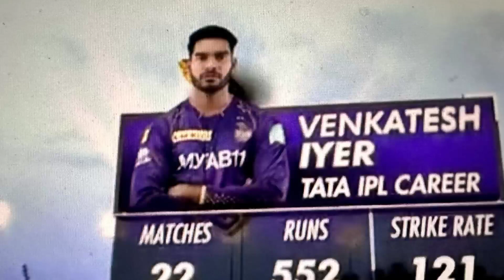PBKS vs KKR IPL 2023 Full Match Highlights, Punjab Kings vs Kolkata IPL 2023 Full Match Highlights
PBKS vs KKR IPL 2023 Full Match Highlights, Punjab Kings vs Kolkata IPL 2023